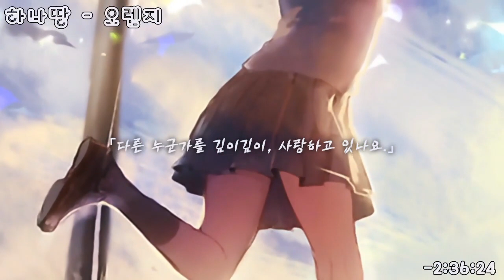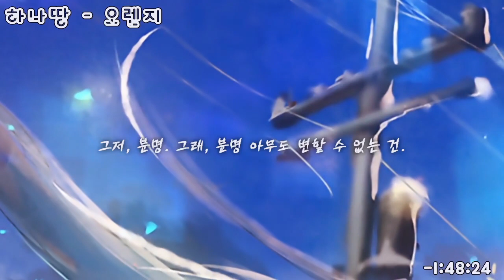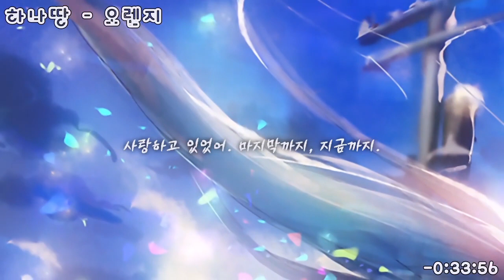하나땅 - 오렌지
[✿ Orange Tried to Sing]

[가사]
君のいる世界で笑ったこと、
키미노 이루 세카이데 와랏타 코토,
네가 있는 세상에서 웃었던 것,

君の見る未来を恨んだこと、
키미노 미루 미라이오 우란다 코토,
네가 본 미래를 원망한 것,

君の声、温もり、態度、愛のすべてが…
키미노 코에, 누쿠모리, 타이도, 아이노 스베테가…
네 목소리, 온기, 태도, 사랑의 모든 것이…

海街、赤錆びた線路沿い
우미마치, 아카사비타 센로조이
바다마을, 붉게 녹슨 선로를 따라

二人、「幸せだ」って嘘ついて
후타리, 「시아와세닷」테 우소츠이테
우리 둘, 「행복해」라며 거짓말하며

くしゃくしゃに笑う顔、繋いだ手
쿠샤쿠샤니 와라우 에가오, 츠나이다 테
찡그리며 웃는 얼굴, 이어진 손

遠くの島、朝焼け
토오쿠노 시마, 아사야케
멀리 보이는 섬, 아침놀

愛しきれない君のこと、
아이시시레나이 키미노 코토,
끝없이 사랑하는 너에 대해,

つられて泣く私も弱いこと、
츠라레테 나쿠 와타시모 요와이 코토,
덩달아 울어버린 나도 나약한 것,

代わりなんてないって、特別だって
카와리난테 나잇테, 토쿠베츠닷테
대신할 것은 없다며, 특별하다며

許し合えた日も
유루시아에타 히모
용서해 주었던 날도

もう二人に明日がないことも
모우 후타리니 아시타가 나이 코토모
더 이상 우리 둘에게 내일이 없다는 것도

ただ、ずっと。そう、ずっと隠してしまおう。
타다, 즛토. 소우, 즛토 카쿠시테시마오우.
그저, 계속. 그래, 계속 숨겨놔버리자.

残される君に届く ただひとつを
노코사레루 키미니 토도쿠 타다히토츠오
남겨진 너에게 닿을 단 한 가지를

今でも、探してる。
이마데모, 사가시테루.
지금도, 찾고 있어.

「元気でいますか。」「笑顔は枯れてませんか。」
「겐키데이마스카.」「에가오와 카레테마센카.」
「건강히 있나요.」「미소는 시들지 않았나요.」

「他の誰かを深く深く、愛せていますか。」
「호카노 다레카오 후카후 후카후, 아이세테이마스카.」
「다른 누군가를 깊이깊이, 사랑하고 있나요.」

ずっと来るはずない君との日を願ったこと
즛토 쿠루하즈나이 키미토노 히오 네갓타코토
계속 올 리 없는 너와 함께 있을 날을 바랐던 것

鍵かけて。
카기카케테.
잠가두고선.

三日月島、陰る渚鳥
미카즈키시마, 카게루 나기사도리
초승달 섬, 그늘진 물가의 새

ツタに飾られた教会裏で
츠타니 카자라레타 쿄우카이 우라데
덩굴로 덮여진 교회 뒤에서

また子供じみた約束しては
마타 토도모지미타 야쿠소쿠시테와
또다시 어린애 같은 약속을 하고선

逃げ出す話をしよう。
니게다스 하나시오 시요우.
도망갈 이야기를 하자.

誰も満たされないよりも
다레모 미타사레나이 요리모
아무도 채워주지 못하기보단

望んだ最後だけを温める
노존다 사이고다케오 아타타메루
바라던 마지막만을 간직하며

怖い夢を見ただけの私に
코와이 유메오 미타다케노 와타시니
무서운 꿈을 꾸었을 뿐인 나에게

そうであったように。
소우데 앗타 요우니.
그랬던 것처럼.

許すだけでも、耐え抜くだけでも
유루스다케데모, 타에누쿠 다케데모
용서해주기 보다, 견디어 내기 보다

ただ、きっと。そう、きっと 誰も変われないこと。
타다, 킷토. 소우, 킷토 다레모 카와레나이코토.
그저, 분명. 그래, 분명 아무도 변할 수 없는 건.

傷付けない弱さが生きられないほど
키즈츠케나이 요와사가 이키라레나이 호도
상처받지 못하는 나약함이 살아가지 못할 정도로

大きく育ったの。
오오키쿠 소닷타노.
크게 자랐는걸.

覚えていますか、初めて会ったことも、
오보에테 이마스카, 하지메테 앗타 코토모,
기억하고 있나요, 처음 만난 것도,

君の嘘も、甘えも、弱さも、流してゆくような
키미노 우소모, 아마에모, 요와사모, 나가시테 유쿠요우나
네 거짓말도, 어리광도, 나약함도, 흘러가는 것처럼

この朝焼けで あの日のように君はまた
코노 아사야케데 아노 히노 요우니 키미와 마타
이 아침놀에서 그날처럼 너는 또다시

素敵に変わってゆく
스테키니 카왓테유쿠
근사하게 변하고 있어

愛を歌った 大地を蹴った
아이오 우탓타 다이치오 켓타
사랑을 노래했어 땅을 찼어

今、「最低だ」って殺した最後も
이마,「사이테이닷」테 코로시타 사이고모
지금,「최악이야」라며 억눌러온 마지막도

不完全だって不確かになって
후칸젠닷테 후타시카니 낫테
불완전하다며 불확실해져서

ほら蹴っ飛ばして、ないや。
호라 켓토바시테, 나이야.
봐봐 걷어차 버려서, 없어.

歳月が巡って 声を辿って
사이게츠가 메굿테 코에오 타돗테
세월이 지나서 목소리를 더듬어

また生まれ変わったら
마타 우마레 카왓타라
또다시 태어난다면

真っ先に君に会いに行こう。
맛사키니 키미니 아이니 이코우.
가장 먼저 너를 만나러 갈 거야.

愛していました。 最後まで、この日まで。
아이시테 이마시타. 사이고마데, 코노 히마데.
사랑하고 있었어. 마지막까지, 지금까지.

それでも終わりにするのは私なのですか、
소레데모 오와리니 스루노와 와타시나노데스카,
그럼에도 끝을 내는 것은 저인 건가요,

君の幸せな未来を、ただ、願ってる。
키미노 시아와세나 미라이오, 타다, 네갓테루.
너의 행복한 미래를, 그저, 바라고 있어.

君の声、温もり、態度、愛のすべてに
키미노 코에, 누쿠모리, 타이도, 아이노 스베테니
네 목소리, 온기, 태도, 사랑의 모든 것에

さよなら。
사요나라.
안녕.